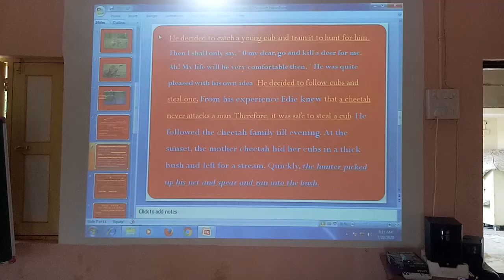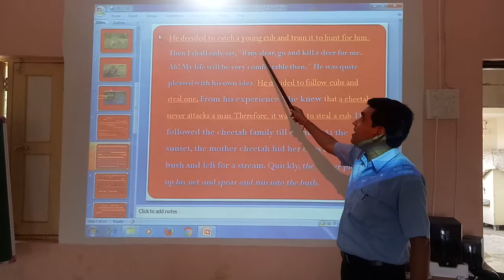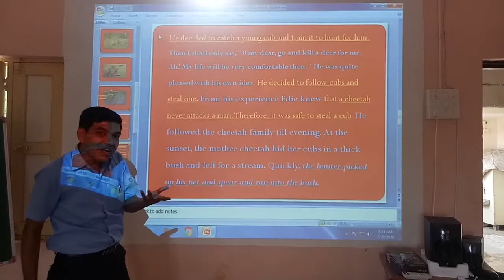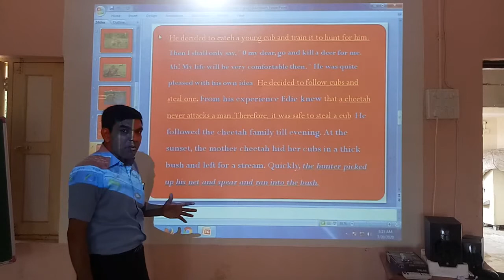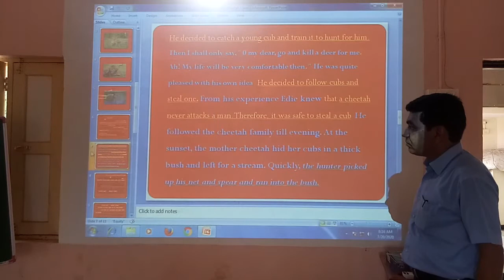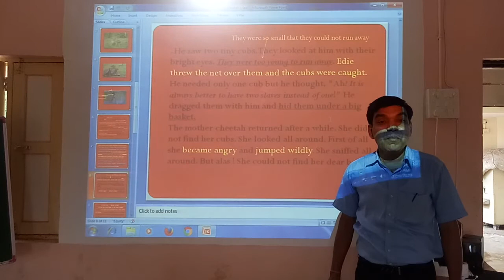English 9,Unit 1 Cheetah's Tears (part-2)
Hpp